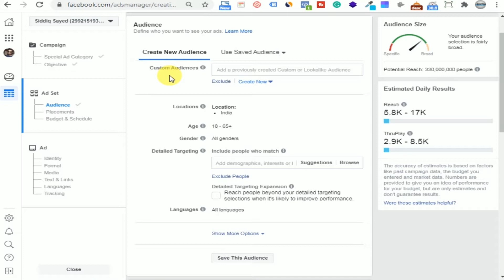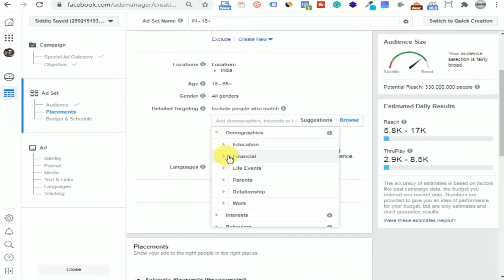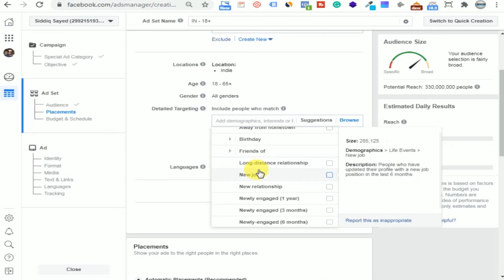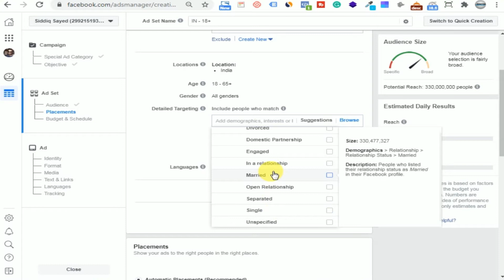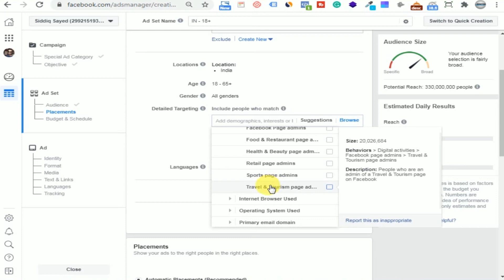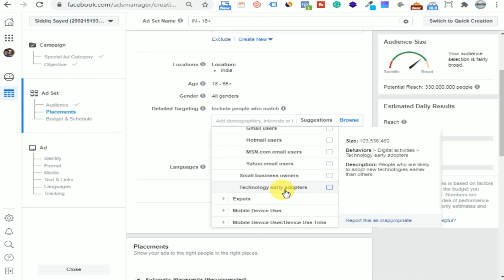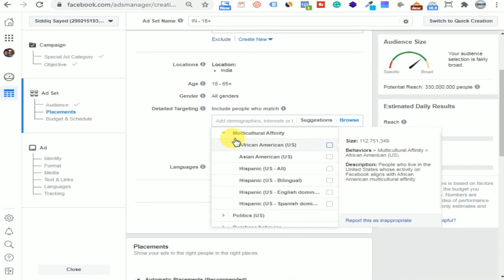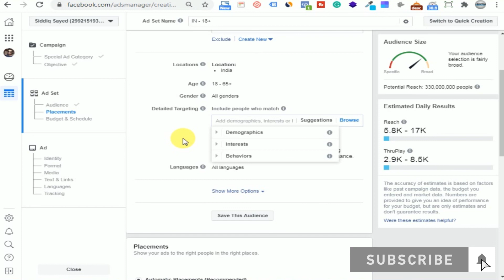How To Target Facebook Audience 2020 | Demographics And Behavior | Facebook Audience Targeting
In this video, I am going to show you how to target the right audience in Facebook ads through demographics and behavior.

1. how to create a Facebook audience
2. how to target your competitors Facebook audience
3. facebook ads targeting 2020
4. detailed targeting Facebook ads 2020

Our Latest Facebook Ads Videos